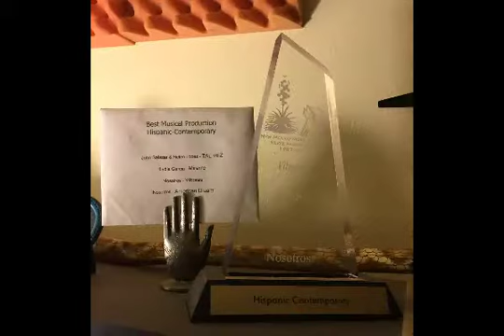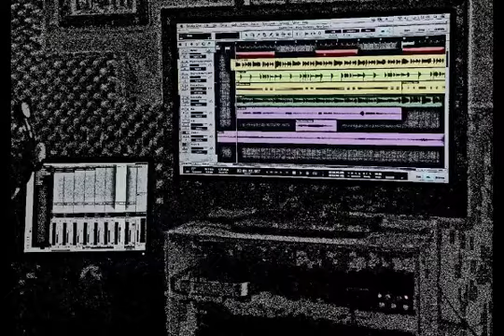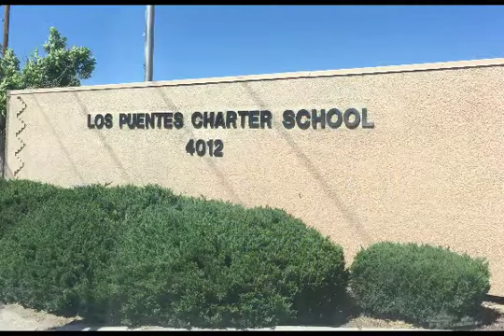Heritage Project: Digital Storytelling - My Past, Present, and Future